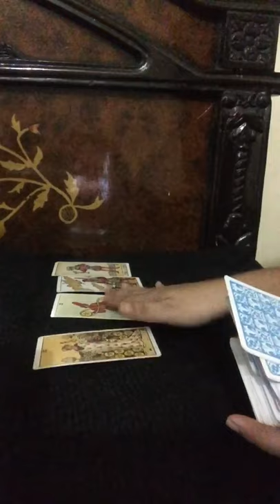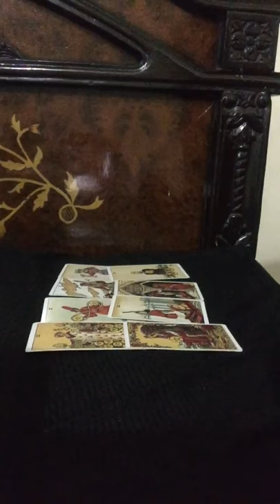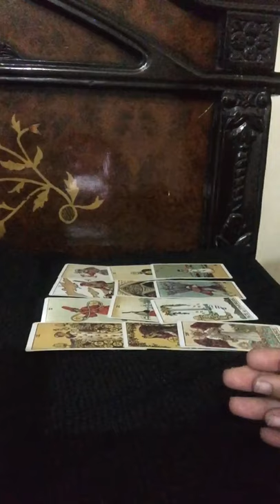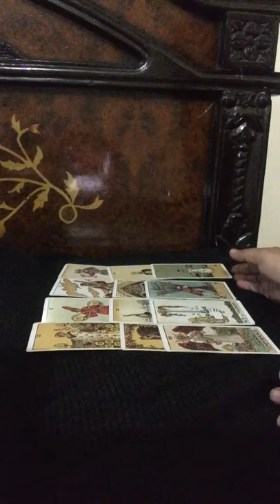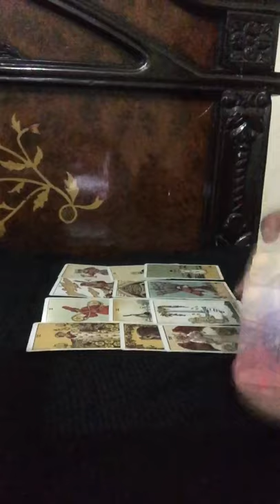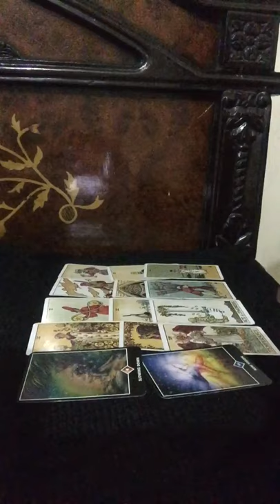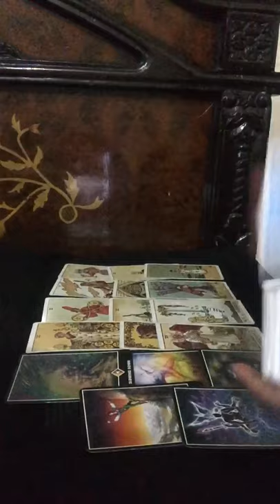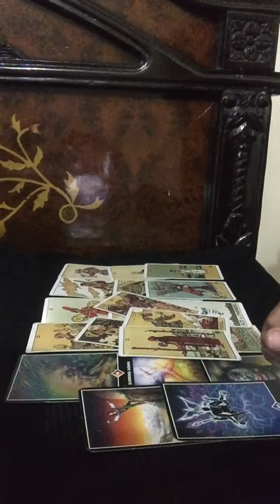Gemini |Weekly love reading oct 12-18th|U both want new beginnings with each other 💝💞💖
Tarot card readings are for entertainment purposes only and should never take place of any psychological, medical or professional financial services.My channel accepts no liability or responsibility for any action client chooses to take.